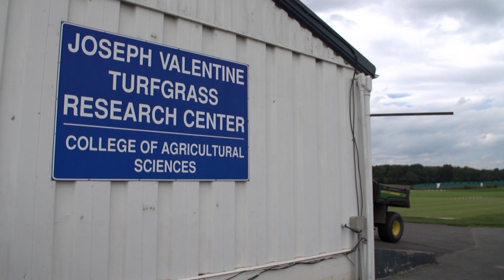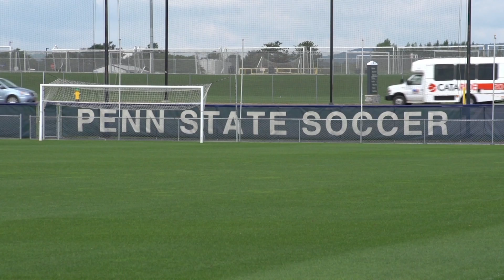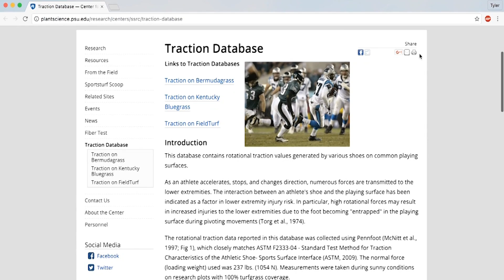SciTech Now: Penn State Turfgrass Science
There is more to grass than sunshine and soil.  See how Penn State scientists are studying turf to improve performance and keep athletes safe.